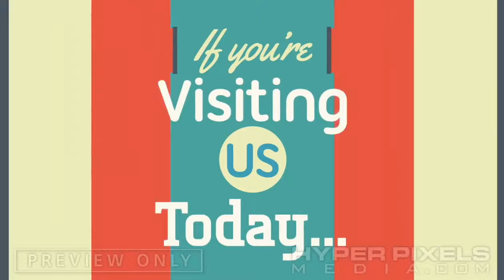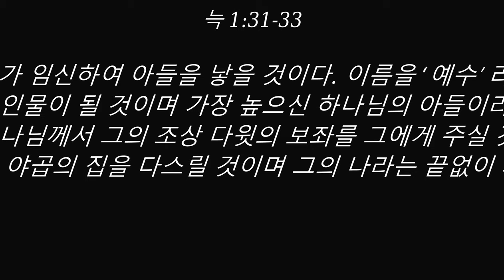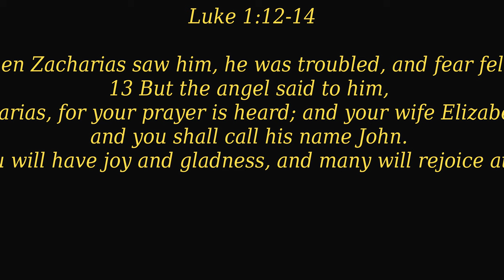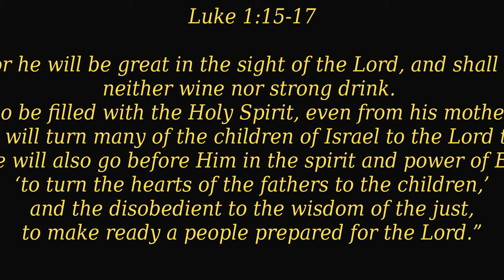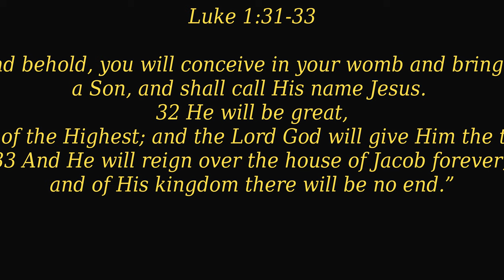.D.G. 1 The Channel of the Gospel/"독일. 그리드. 1: 그리고 첸넬 폰과 고스펠"욕 1:8-17, 26-33" (KM)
""독일. 그리드. 1: 그리고 첸넬 폰과 고스펠"욕 1:8-17, 26-33"

(늑 1"8-17, 26-33)

8 사가랴가 자기 반의 차례에 따라 하나님 앞에서 제사장의 직무를 수행할 때였다.

9 제사장직의 관습대로 제비를 뽑은 결과 사가랴가 성전에 들어가 분향하는 일을 맡게 되었다.

10 그리고 그가 분향하는 동안 많은 사람들이 밖에서 기도하고 있었다.

11 그때 주의 천사가 사가랴에게 나타나 향단 오른쪽에 서자

12 그는 천사를 보고 놀라며 무서워하였다.

13 그러나 천사는 그에게 이렇게 말하였다. “사가랴야, 두려워하지 말아라. 하나님께서 네 기도를 들으셨다. 네 아내 엘리사벳이 아들을 낳을 것이니 ‘요한’ 이라고 불러라.

14 너도 기쁘고 즐겁겠지만 많은 사람들이 그가 태어난 것을 기뻐할 것이다.

15 그 아기는 주 앞에서 위대한 사람이 될 것이며 포도주와 독한 술을 마시지 않을 것이다. 그리고 그는 [a]모태에 있을 때부터 성령이 충만하여

16 많은 이스라엘 사람을 그들의 주 하나님께로 돌아오게 할 것이다.

17 그는 엘리야의 정신과 능력을 가지고 주님보다 먼저 와서 [b]아버지의 마음이 자녀들에게 돌아서게 하고 순종치 않는 사람들이 의로운 사람의 지혜를 갖게 하여 백성들이 주님을 맞이할 준비를 갖추게 할 것이다.”